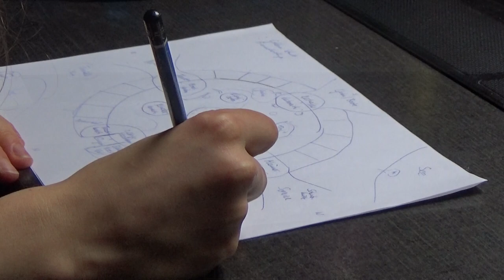Minecraft-Vision MiteinanderSein Gemeinschaftsdorf 🌻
Komm mit…
Stell Dir ein Leben vor, das durch Liebe bestimmt wird.
Wir laden Dich ein in unser Paradies.

Diese Vision von einem naturnahen Gemeinschaftsdorf wurde ganz zauberhaft in Minecraft grafisch umgesetzt.

Jetzt brauchen wir nur noch die Menschen, die dies mit verwirklichen, mit anpacken und hier mit wohnen und sich entfalten möchten. 😉

Darf gern geteilt werden.

MiteinanderSein ist ein Netzwerk für Gesundheit, Bewusstsein sowie Lebensfreude und verbindet achtsame Menschen, die ihrem Herzen folgen auf dem Weg in eine liebevollere friedliche Welt. ____________________________________________

Idee und Umsetzung von Ann König & Tochter

Unterstütze uns mit einer Spende in unsere Technik-Kasse für weitere Video- und Musikaufnahmen. Danke von Herzen. 🙏

Fühl' Dich von Herzen willkommen.